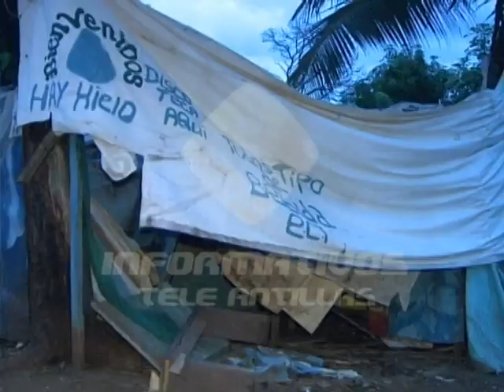Haitiano hiere de varios machetazos a una adolescente en Pedro Brand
Los residentes en El Kilombo de Pedro Brand, no salen de la consternación por el horrendo intento de asesinato de una niña de 14 años.